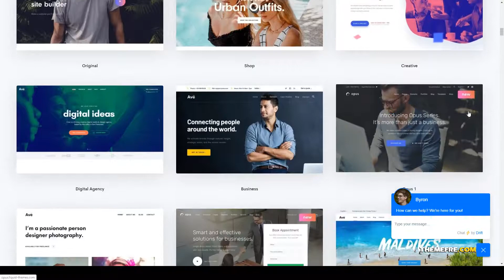TF!item!flagrant a creative portfolio wordpress theme!22865154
Columns 4+

 Layout Responsive

 Tags clean, creative, elementor, gallery, jquery, minimal, modern, page builder, photography, portfolio, responsive, simple, theme